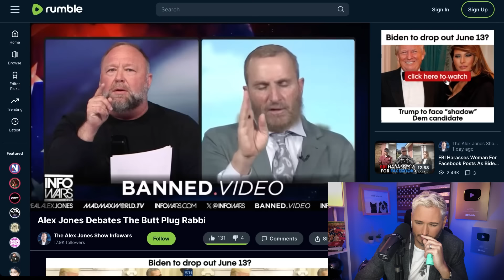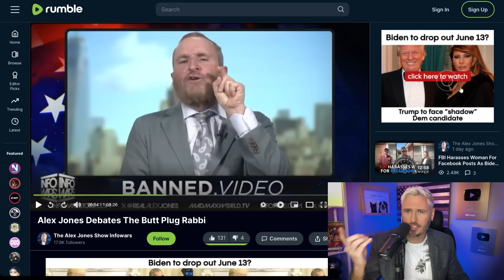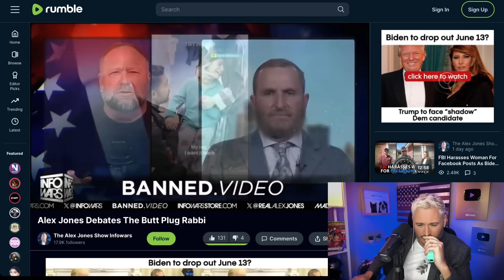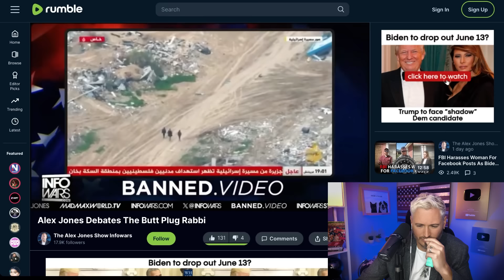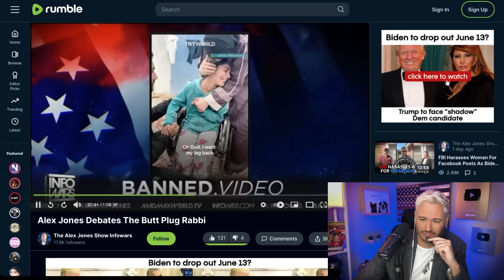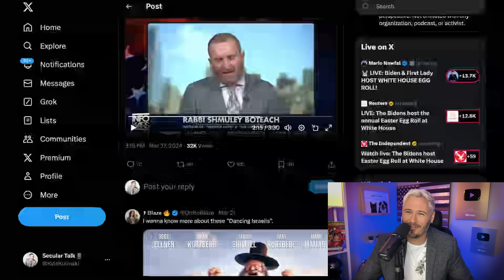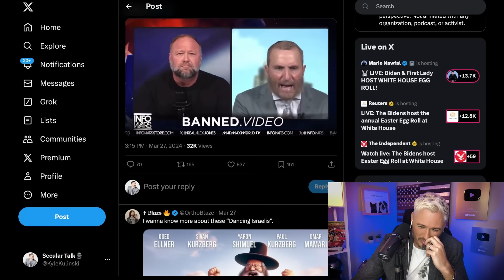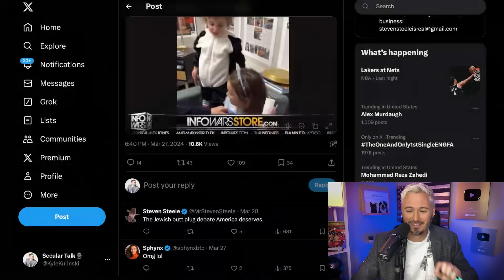'RABBI BUTTPLUG': Alex Jones THROWS DOWN With Rabbi Shmuley | The Kyle Kulinski Show